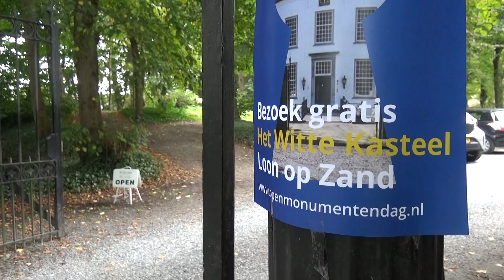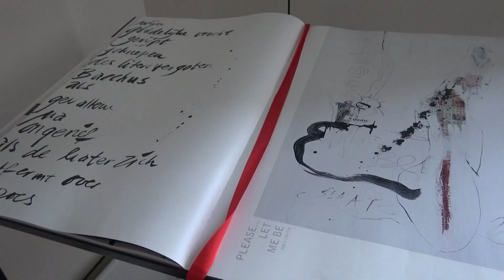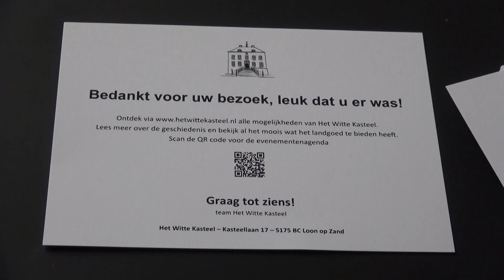Het Witte Kasteel in Loon op Zand (Open Monumentendag 2024) - Langstraat TV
Tijdens de Open Monumentendag 2024 mochten we een kijkje nemen in Het Witte Kasteel in Loon op Zand.

We spraken met Wim Luijendijk en kwamen meer te weten over het kasteel, de vrijwilligers die het kasteel en de tuinen onderhouden, en Stichting Het Witte Kasteel.